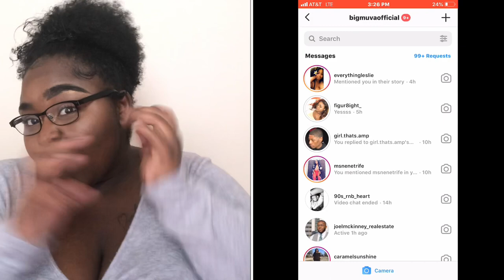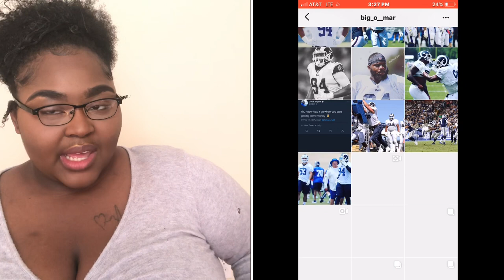Sis, my boyfriend is in the NFL ?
Hey y’all, today I’m gonna be telling y’all the story about when an NFL player slid in my DMs on Instagram. I hope you guys enjoy.